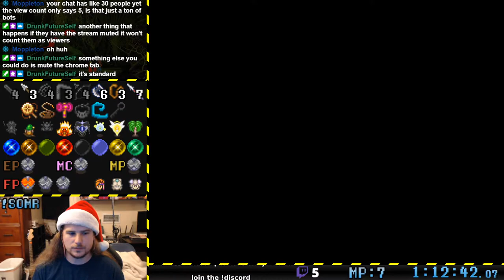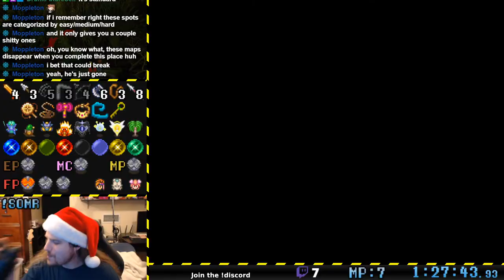SOMR | First Time Reindeer Search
In a "Reindeer Search" seed, Santa's eight reindeer have escaped and have scattered themselves throughout the world! Each reindeer has taken the place of an enemy or NPC already existing in the game, and you have to track them down and return them to Santa.

 - Reindeer Search goal
 - Restrictive logic
 - Enemies match player level
 - Random bosses
 - Random enemies
 - Find both allies at level 1
 - Normal difficulty
 - 2X2G